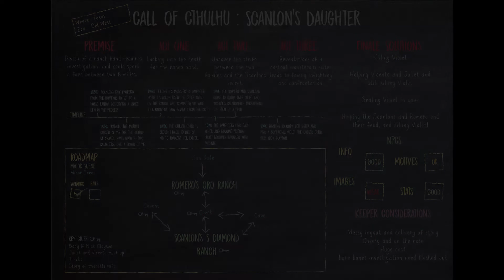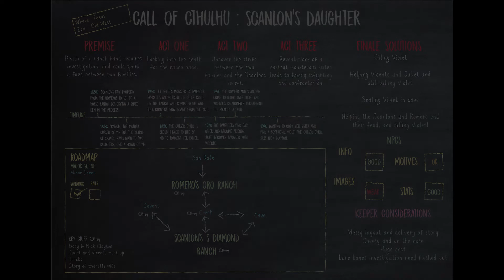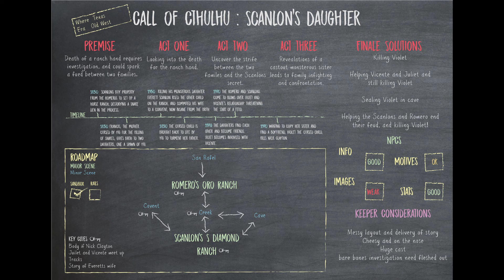Call of Cthulhu Old West: Scanlon's Daughter - Scenario Breakdown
System & Scenario – 7th Edition Call of Cthulhu
Published by – Chaosium
Written by – Kevin Ross
Art by – Rachel Kahn, M. Wayne Miller, Loic Muzy, Jonathan Wyke
Cartography - Vandel J. Arden, Andrew Law
Price – $44.95 (hardback + PDF), $22.95 (PDF only)
Era – 1870s
Location – Texas
Given Length - 1 shot
Type of Scenario – Tool kit Intermediate
Flow – Sandbox